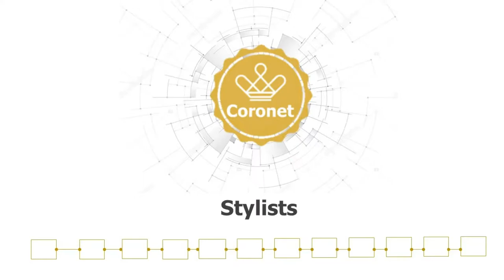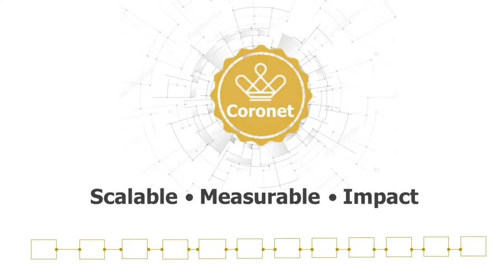Introducing Coronet Blockchain - end-to-end supply chain solution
Introducing Coronet Blockchain:
We have always believed that Blockchain is more than a technology. It is a collaborative ecosystem which enables a community of various stakeholders, to come onboard to co-create the future we want. The Africa we want.

Meet Pretty and Shadrack Kubyane the co-Founders of Coronet Blockchain

Coronet Blockchain is an end-to-end digital supply chain infrastructure our vision is to evolve the salon sector from hand to mouth into a bankable economy using blockchain technology

Through our B2B e-commerce platform vetted suppliers are able to sell their products such as quality authenticated human hair extensions, aftercare products and salon equipment to 500 000 Salons across Africa that makes up the addressable market.

Salon and Retail businesses
Salons are able to place orders from international manufacturers, manage bookings, inventory, CRM and payroll all within our system.

Stylists
Stylists will be certified for their employable skills, they will manage bookings, client consultations and display their credentials all within our Blockchain ecosystem

Consumers
And finally consumers are able to order quality authenticated human hair products from vetted and certified salon brands. They will be able to rate their stylist, rate the services, they will manage warranties and returns when or should they not be happy with the products and services. They will have access to product information that proves the quality of their wig and weaves.

The Impact
More than 2 million African families rely on the salon trade and to them its not about supply chain shock or flattening the curve. It is about securing the livelihood of their families. As the industry resumes trade Coronet is the tool the industry needs to reshape the industry, retool the industry, future proof the businesses and skills within the industry and evolve the industry into a bankable economy  that adds sustainable value to the economy of our continent. My name is Pretty. I am the co-Founder of Coronet Blockchain.

Closing remarks: Shadrack Kubyane
We look forward to our journey with you in enabling Africa to rise, and redeem the salon sector from the informal into the formal economy. Thank you